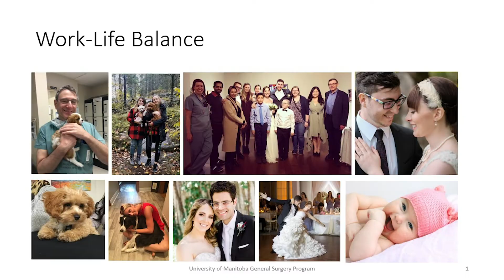Training in General Surgery - UM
University of Manitoba - Department of Surgery - General Surgery Highlight Video